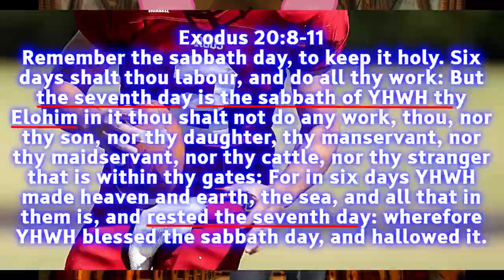🎃 Don't Trick Or Treat 🎃 Say No To Halloween 🎃 Don't Get Tricked Or Treated 2023 🎃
See The Video Series Of 'Should Christians Celebrate Christmas And Easter 2022'